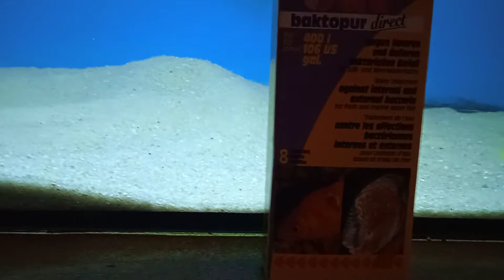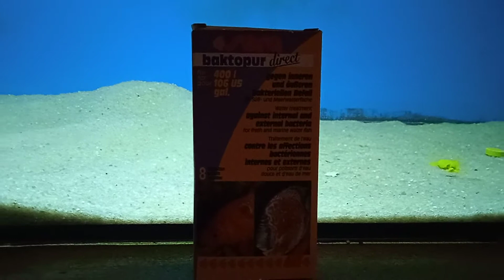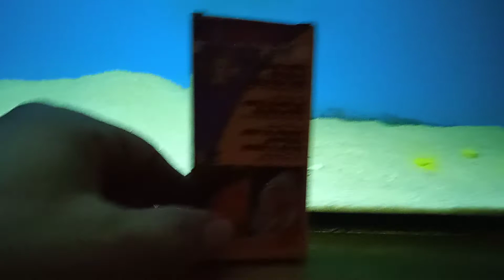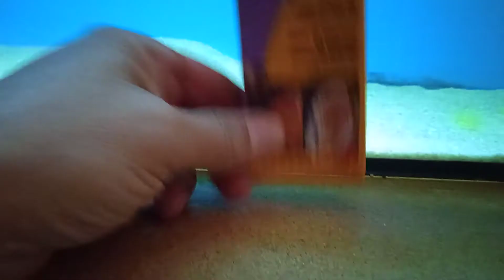tratamiento antibacteriano para nuevas adquisiciones.